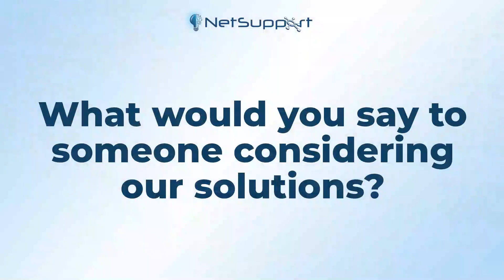Bett 2023 Case Study - Harry, IT Technician and Christopher, Network Manager, Castle View School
Hear what Harry Bennett- IT Technician and Christopher Semple- Network Manager, from Castle View School, think about their NetSupport solution.

Sneak peek... "It's great - easy to use!"